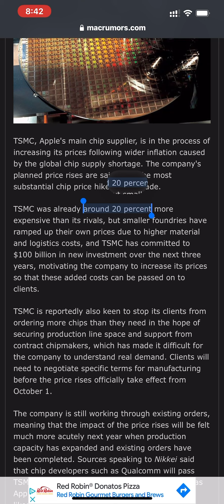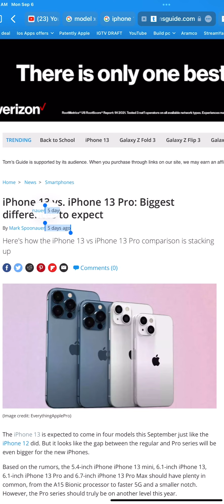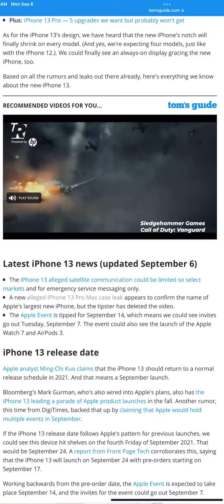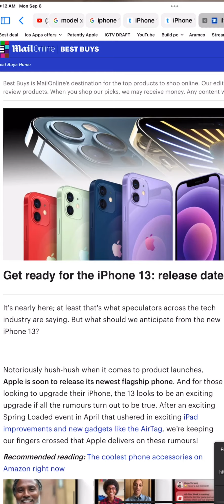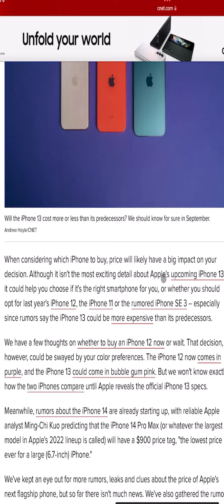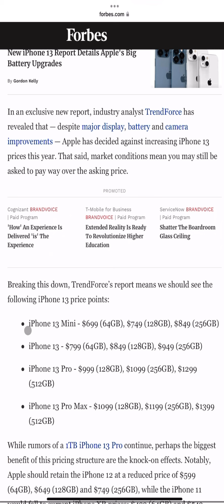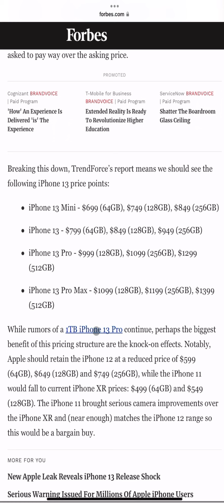النهاية هل راح يرتفع سعر الايفون١٣؟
للحوالات الدوليه الآيبان
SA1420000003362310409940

ــــــــــــــــــــــ
قروب خلفيات للايباد
ــــــــــــــــــــــــــ
قروب خلفيات للايفون
ـــــــــــــــــــــــــــ